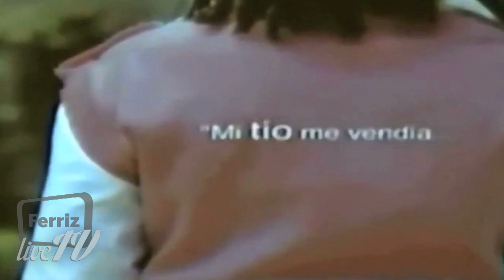Corte informativo enero 28, 2015 18 hrs